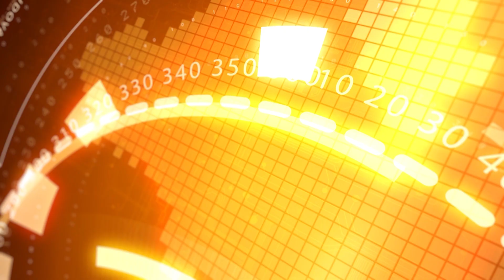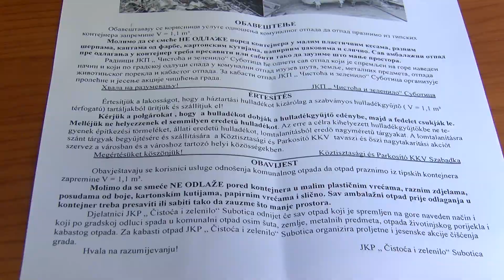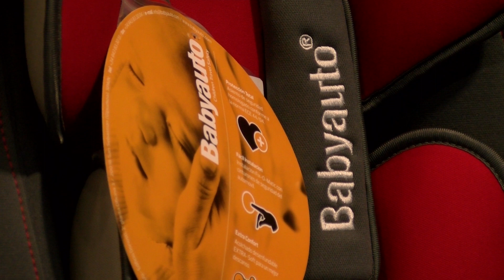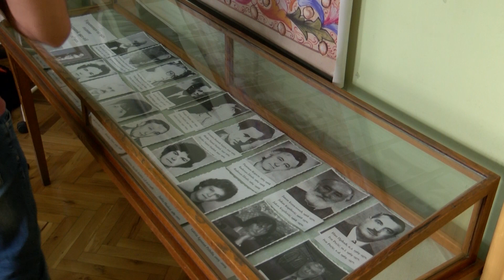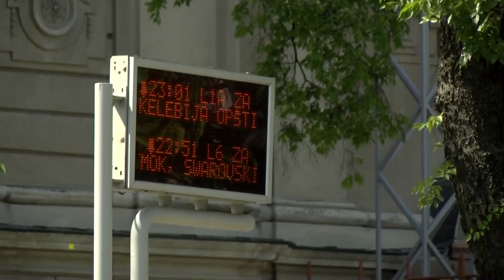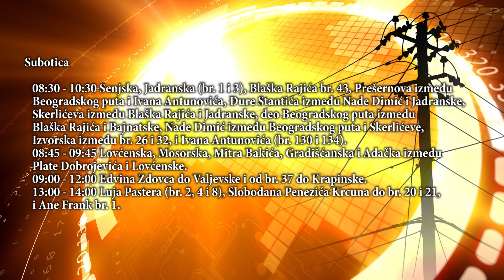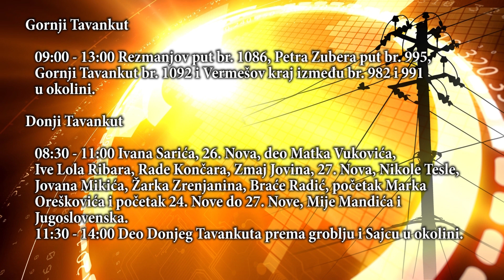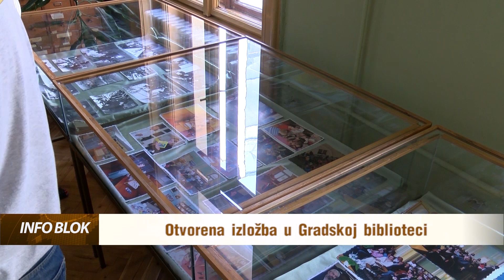Info blok 29.08.2019.